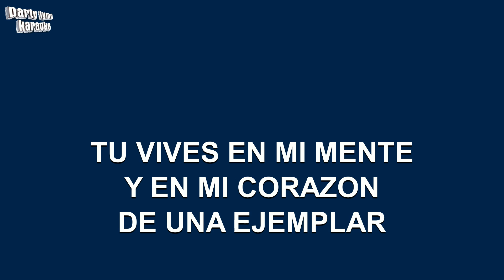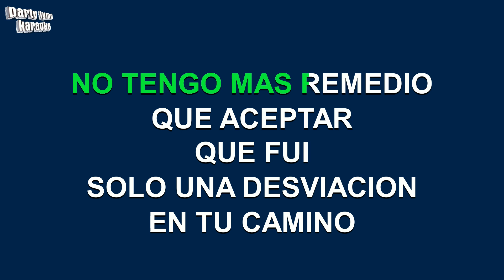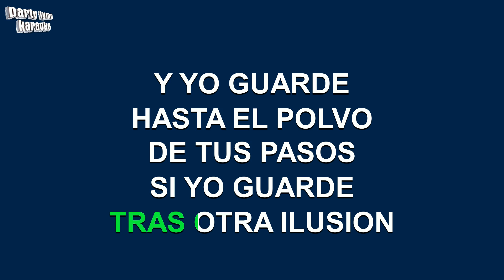Joan Sebastian - El Polvo De Tus Pasos (Versión Karaoke)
Versión karaoke de 'El Polvo De Tus Pasos'